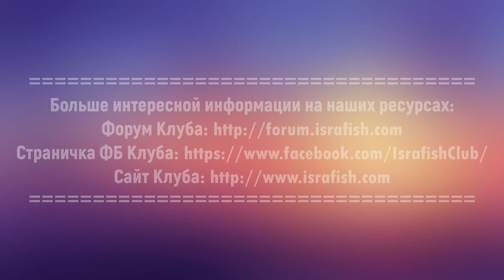ГК2020, эфиры из секторов, сектор 4, "Wild Carp" (Русский)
Галилейский Карп 2020, эфиры из секторов -    сектор 4, "Wild Carp", Израиль